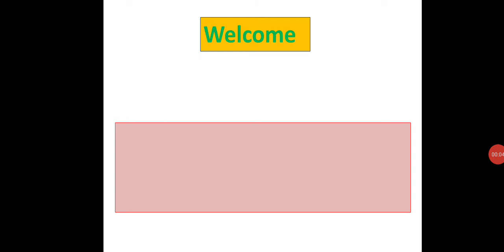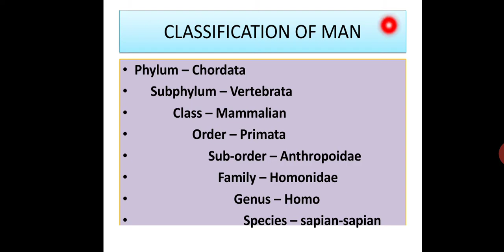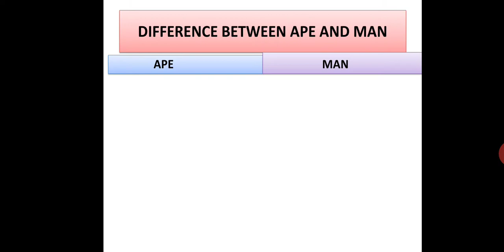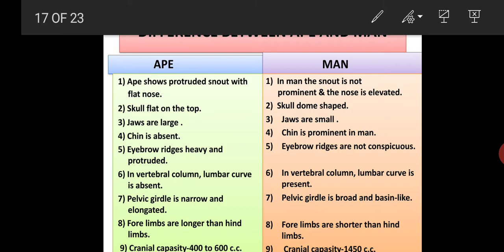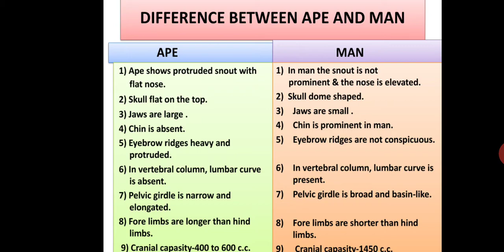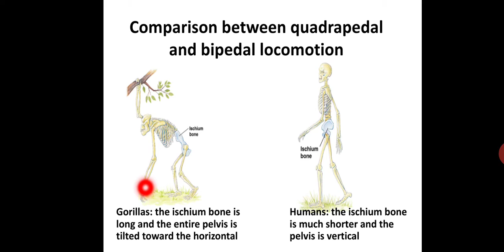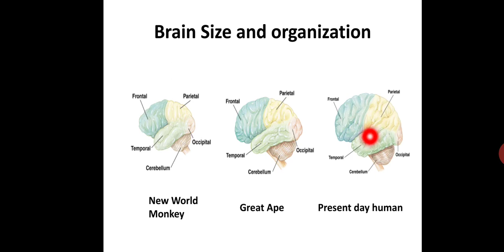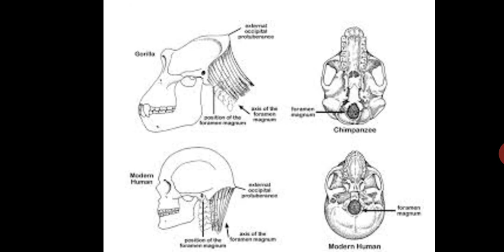Lecture no. 2.Topic-Origin and Evolution of life. 12th science